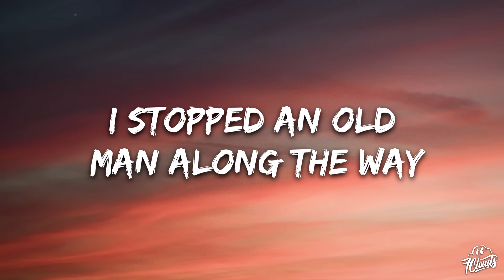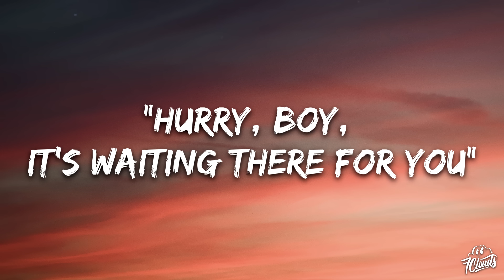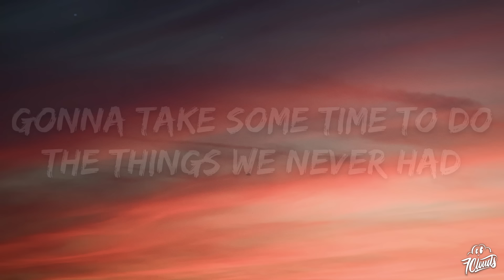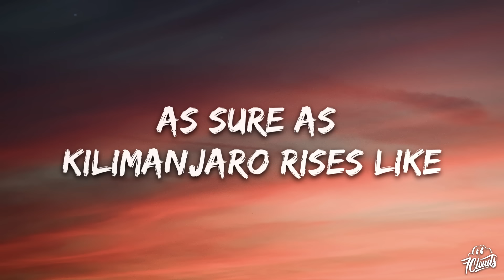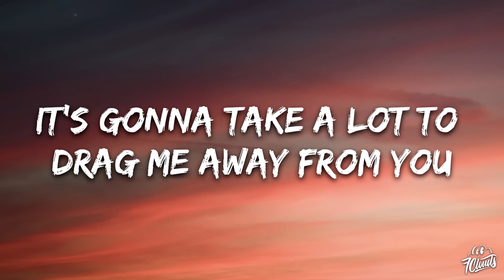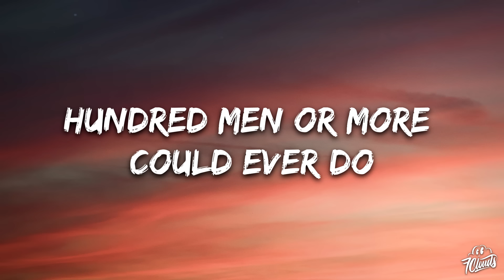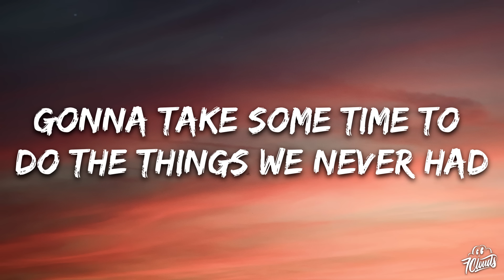Toto - Africa (Lyrics)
🎤 Lyrics: Toto - Africa

[Verse 1: David Paich]
Her moonlit wings reflect the stars that guide me towards salvation

[Chorus: Bobby Kimball]
Gonna take some time to do the things we never had (Ooh)
[Verse 2: David Paich]
I seek to cure what's deep inside
Frightened of this thing that I've become

[Chorus: Bobby Kimball]
I bless the rains down in Africa (I bless the rains)
I bless the rains down in Africa (Gonna take the time)